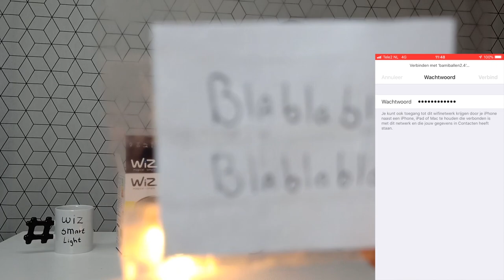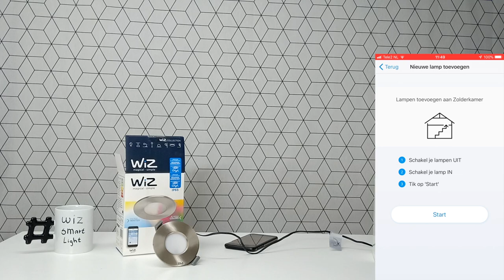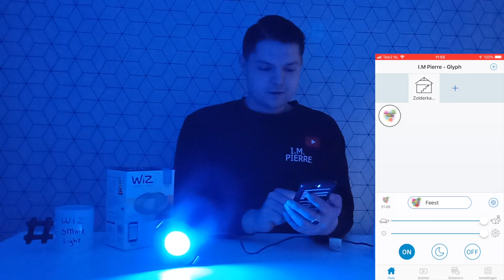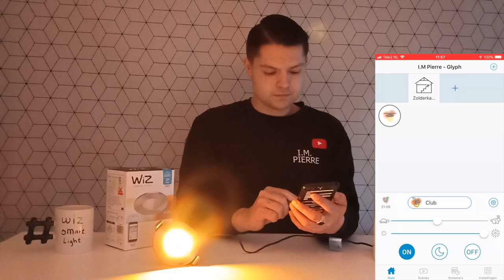WiZ Jij Dat Hue Duurder Is? GOEDKOOP Alternatief Voor De Philips Hue!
Hoi!

Welkom bij de unboxing en review van de WiZ inbouwspot. Dit merk is een stukje goedkoper en kan eigenlijk evenveel als de Hue! WiZ lampen hebben alleen geen bridge nodig. (heb je wel nodig bij Philips Hue) Deze lamp ga ik in de toekomst ook gebruiken om een mooie wand of plafondlamp van te maken in combinatie met Shou Sugi ban.

Groeten, Pierre